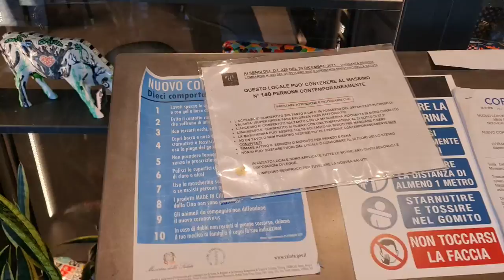2022 08 23 ore 09 36 45 Alzano al Parco 1 (BEEF CAFE' vicino al Centro commerciale)